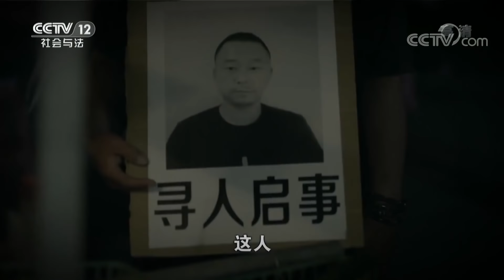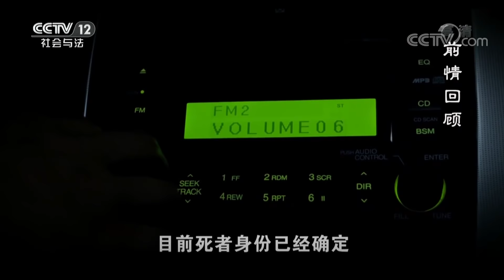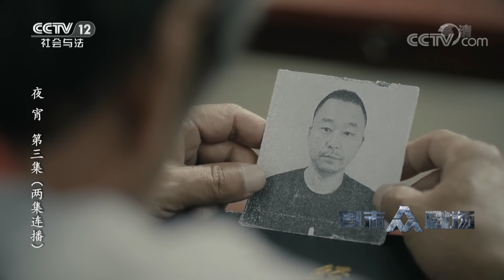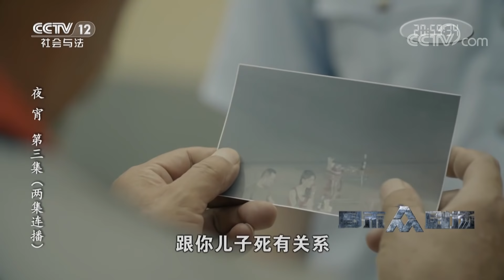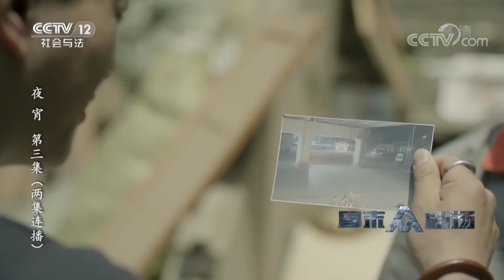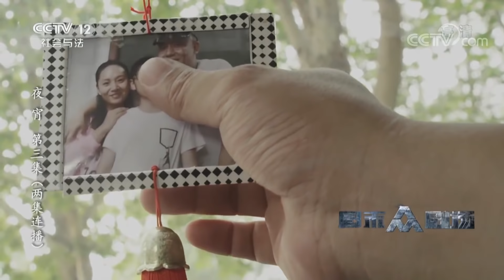《普法栏目剧》夜宵 第三集：女儿姗姗已经认定了父亲老黄就是杀害赵五儿子的凶手 20181013 | CCTV社会与法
本期节目主要内容：老黄的女儿姗姗已经认定了父亲老黄就是杀害赵五儿子的凶手，因为此事，姗姗也无心学业，陷入万般痛苦与纠结当中。看着赵五因为儿子的离世伤心落泪，姗姗对眼前这个年迈的老人，充满了心疼和愧疚。一边是自己深爱的父亲，一边是姗姗以为的真相，她不知道该如何面对眼前这一切。